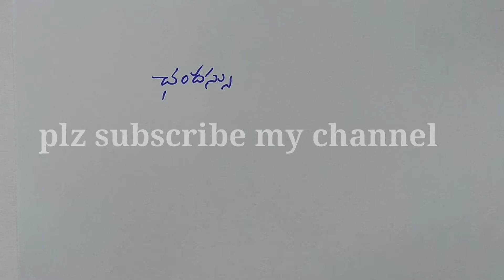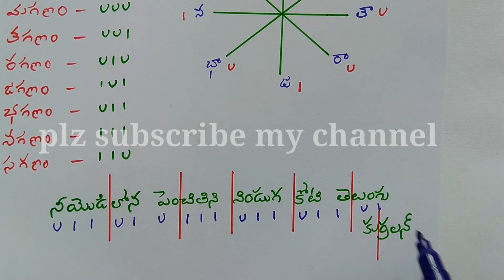| ఛందస్సు తెలుగు | chanassu telugu |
chinni sir telugu, chanassu,ఛందస్సు,10th telugu grammar,Telugu vyakarnam,guru laguvulu alagurtistaru,gana vibhaja ala chestaru, chanassu niyamalu